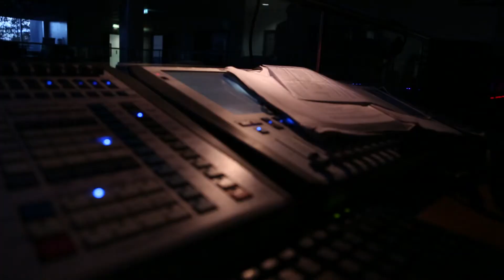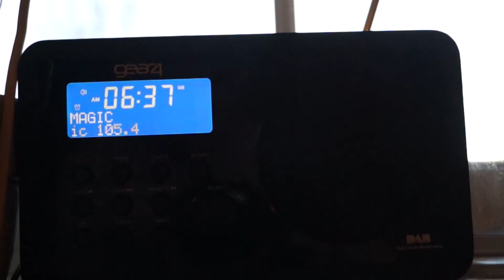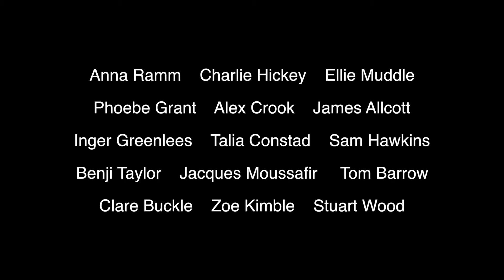Second a Day 2014 - Spring